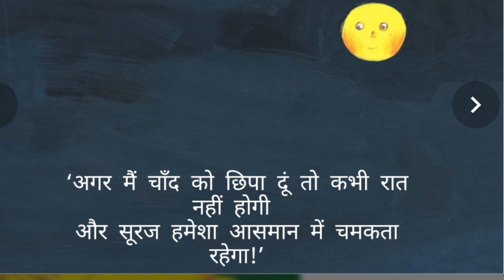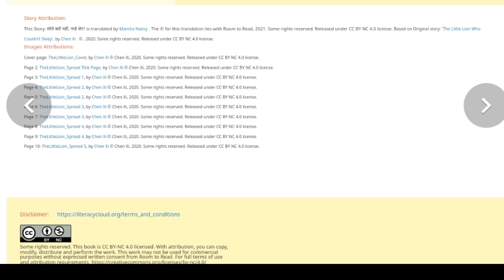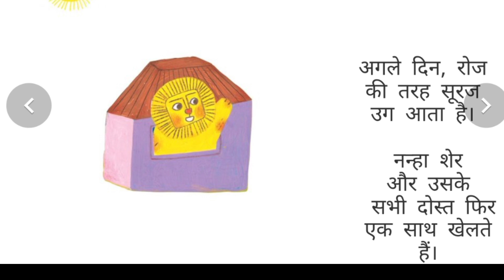reading campaign week कहानी 14 सोते क्यों नहीं नन्हे शेर कक्षा 3,4,5